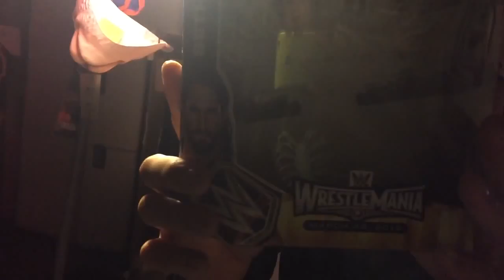Pick ups Halloween